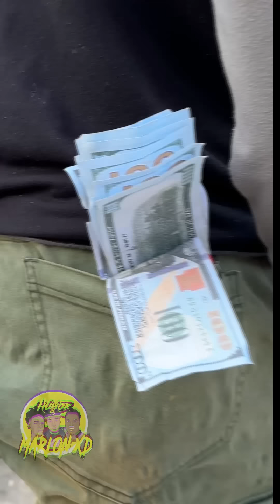la s3rp1ente en el bolsillo 💸🐍🤣